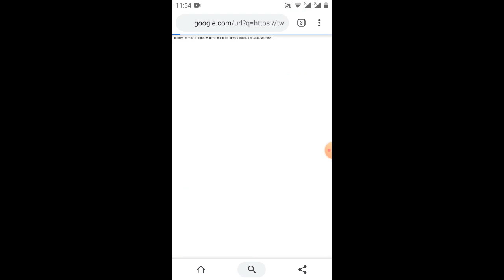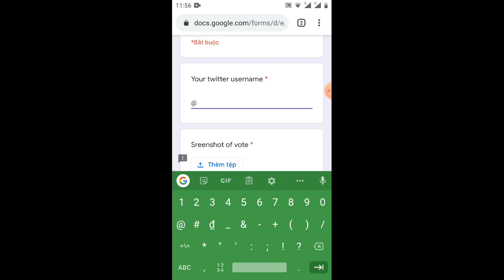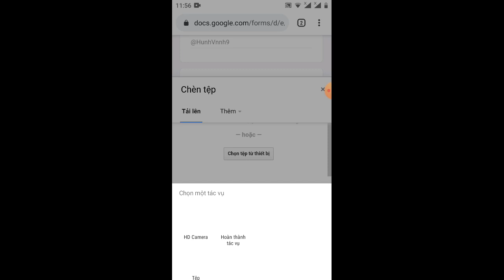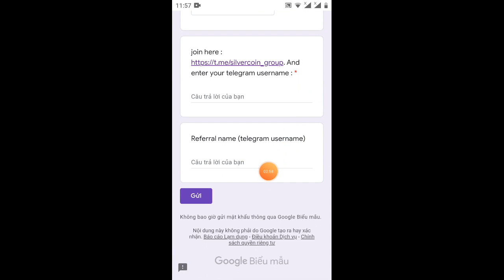hướng dẫn nhận 10SCN rep 2 SCN đơn giản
Link ĐK

các bạn cmen có chữ SCN